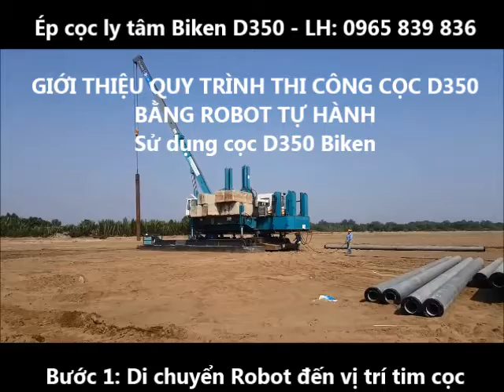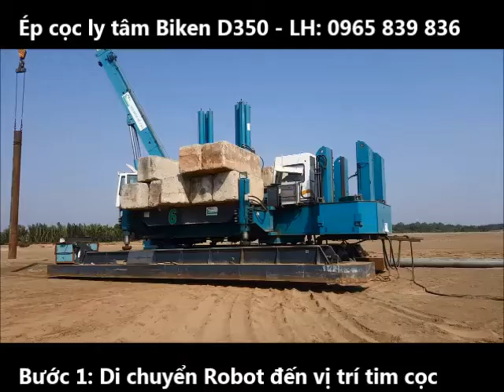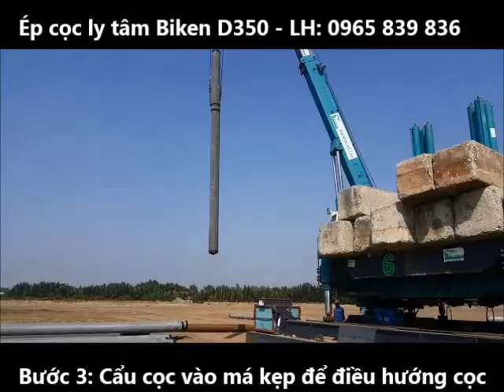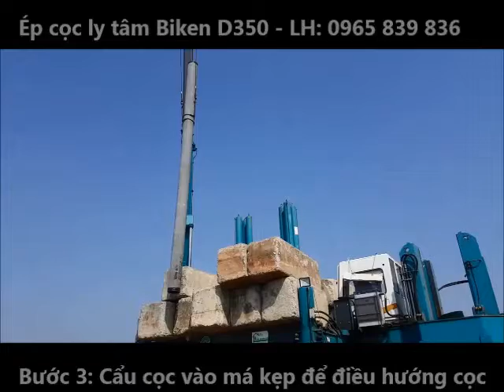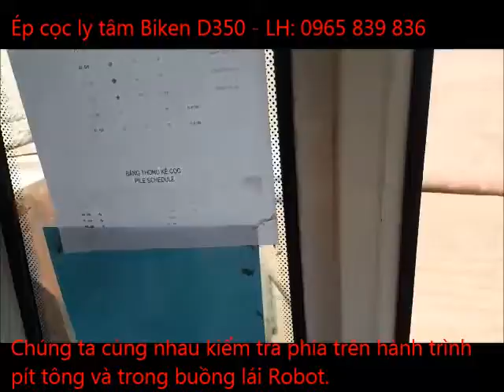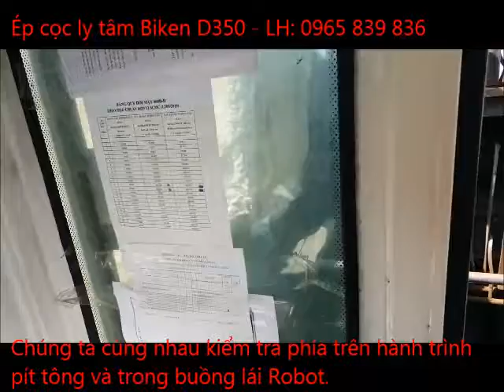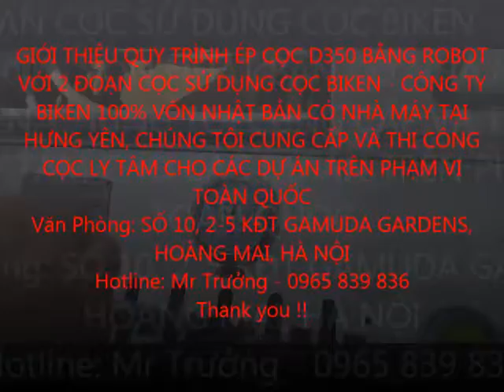Quy trình thi công cọc D350 bằng Robot, Ép cọc bằng Robot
Ép cọc bằng Robot, Ép cọc bê tông bằng máy thủy lực, Ép cọc Biken D350 bằng Robot, Cọc ly tâm Biken là công ty Nhật Bản đầu tư tại Hưng Yên từ năm 2006 chuyên sản xuất cọc có đường kính từ D300 -D600, máy robot có tải trọng từ 180 t đến 1000 tấn, cam kết đem chất lượng Nhật, tiêu chuẩn Nhật cho các công trình tại Việt Nam.